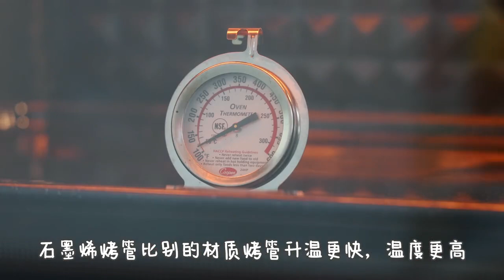酥酥脆脆的小秘密，烤箱测评，看看值不值得入#千元烤箱测评#烤箱推荐#脆酥酥看饿了